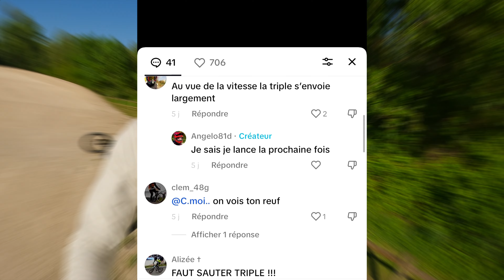JE M'ÉCRASE 😱 Ça AURAIS pu ÊTRE PIRE !! - BMX RACE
Matériel 🎥 :
- Gopro 11
- MacBook Pro
- Un vélo
- Des couilles ( ou pas )